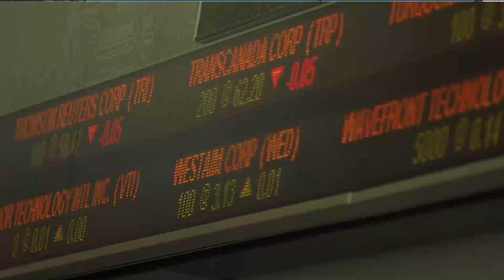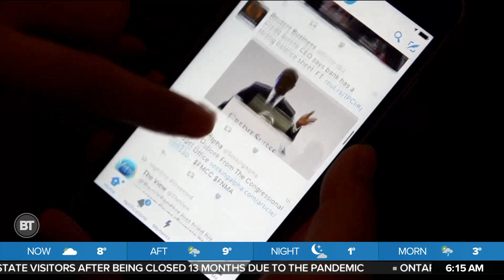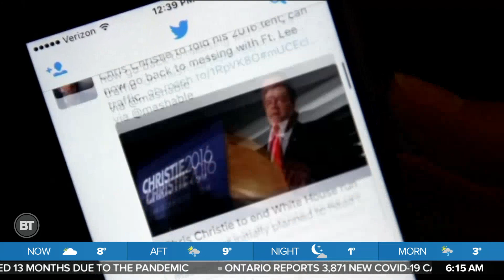Business Report: Amazon sales continue to jump, Twitter tumbles, Canadian dollar continues to climb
Amazon sales continue to rise, making $8-billion in the first quarter, Twitter share price is down as growth slows, and the Canadian dollar is at its highest level since 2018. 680 NEWS senior business editor Mike Eppel has details.